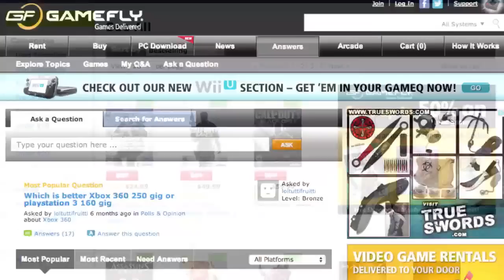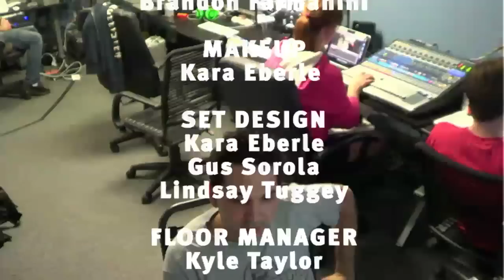The Patch #01 (Rooster Teeth Game Hour)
The Patch #01.

Notes from this episode:
Celebrate the launch of the new Rooster Teeth gaming podcast by watching this stupid hour long video where we talk about gaming. In this premiere episode, recorded right after the Xbox One Reveal, we talk about the next generation of consoles.